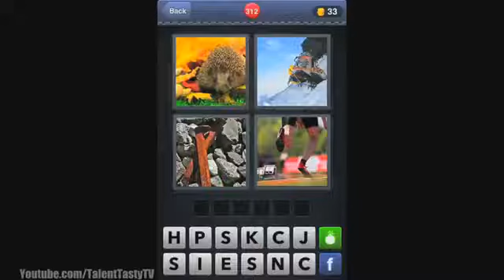What's The Word Answers Level 311 to 320 Answer 4 Pics 1 Word HD Gameplay Level 311 to 320